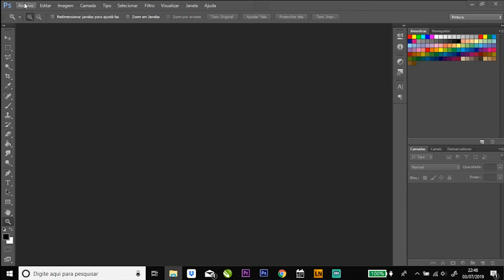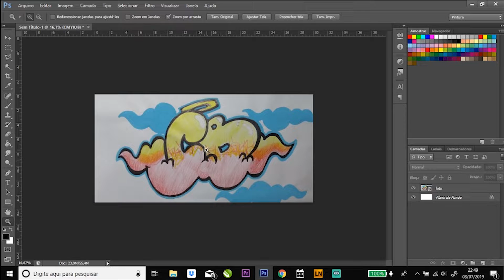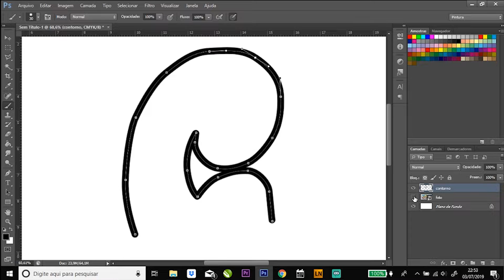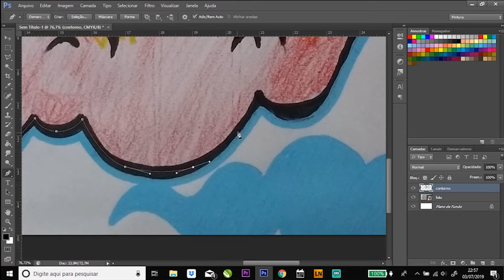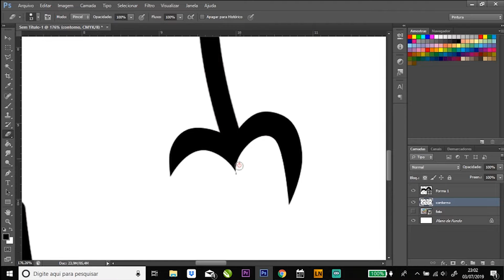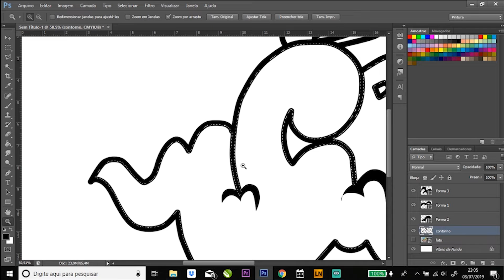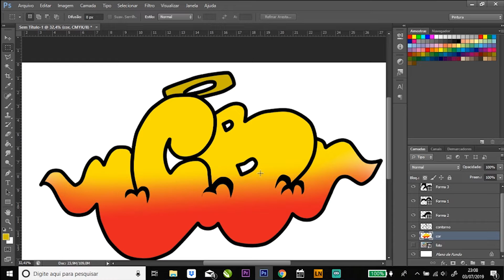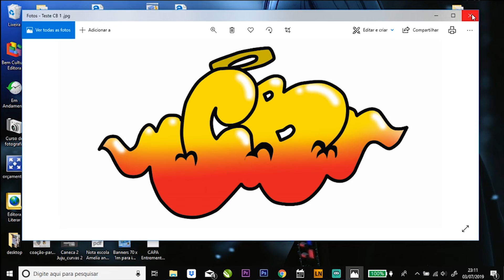Como digitalizar o graffiti no photoshop usando mouse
Fala galera!

No vídeo de hoje, vamos aprender a digitalizar nossos desenhos no photoshop.

Valeu tamojunto!